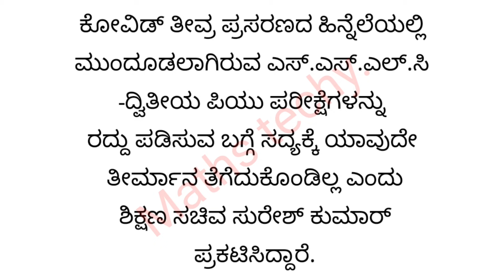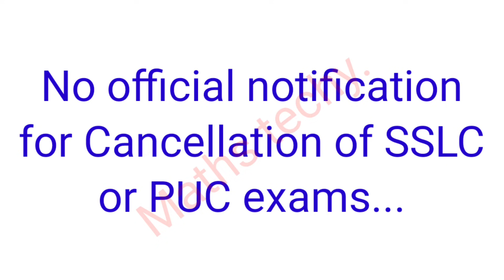ಶಿಕ್ಷಣ ಸಚಿವರಿಂದ ಮಾಹಿತಿ |SSLC ಹಾಗೂ PUC ಪರೀಕ್ಷೆ ರದ್ದು ಮಾಡುವ ನಿರ್ಧಾರ ಕೈಗೊಂಡಿಲ್ಲ |ಪರೀಕ್ಷೆ ನಡೆಸಲಾಗುವದು.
ಕೋವಿಡ್ ತೀವ್ರ‌ ಪ್ರಸರಣದ‌ ಹಿನ್ನೆಲೆಯಲ್ಲಿ ಮುಂದೂಡಲಾಗಿರುವ ಎಸ್.ಎಸ್.ಎಲ್.ಸಿ-ದ್ವಿತೀಯ ಪಿಯು‌ ಪರೀಕ್ಷೆಗಳನ್ನು ರದ್ದು ‌ಪಡಿಸುವ ಬಗ್ಗೆ ಸದ್ಯಕ್ಕೆ ಯಾವುದೇ ತೀರ್ಮಾನ ತೆಗೆದುಕೊಂಡಿಲ್ಲ ಎಂದು ಶಿಕ್ಷಣ ಸಚಿವ ಸುರೇಶ್ ಕುಮಾರ್ ಪ್ರಕಟಿಸಿದ್ದಾರೆ.
ಕೆಲವು ಮಾಧ್ಯಮಗಳ ಸುದ್ದಿ ಊಹಾಪೋಹವಷ್ಟೇ‌ ಎಂದಿರುವ ಸಚಿವರು ವಿದ್ಯಾರ್ಥಿಗಳ ಭವಿಷ್ಯ ಹಾಗೂ ಯೋಗಕ್ಷೇಮವನ್ನು ಗಮನದಲ್ಲಿರಿಸಿ ಮುಂದಿನ ದಿನಗಳಲ್ಲಿ ಅವರ ಒಳಿತಿಗೆ ಪೂರಕವಾದ ನಿರ್ಣಯ ತೆಗೆದುಕೊಳ್ಳಲಾಗುವುದು. ಯಾವುದೇ ಕಾರಣಕ್ಕೂ ವಿಚಲಿತರಾಗದೇ‌ ವಿದ್ಯಾರ್ಥಿಗಳು‌ ಓದಿನಲ್ಲಿ ತೊಡಗಿಸಿಕೊಳ್ಳಬೇಕು ಎಂದು ಅವರು ಮನವಿ ಮಾಡಿದ್ದಾರೆ.